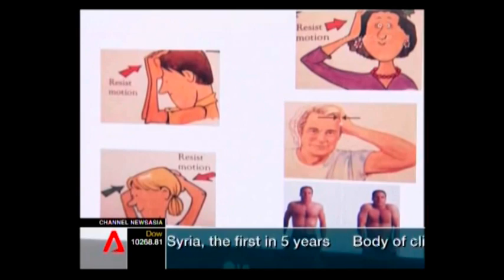Singapore Orthopaedics Dr Kevin Yip - Yoga and neck exercise to prevent and cure neck pain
Dr Kevin Yip is a Singapore Consultant Senior Orthopaedic surgeon, during the interview with Channel NewsAsia, he giving his opinion on yoga or suitable exercise to prevent and cure neck pain.